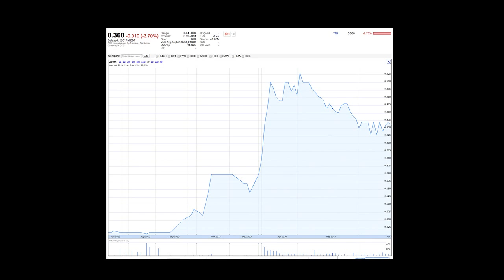James West Interviews Martin Burian, CFO of Tinkerine Studios Ltd.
Did you know that 3D Printing has been around for 25 Years? Martin Burian is the CFO of Vancouver's Tinkerine Studios, makers of the Ditto line of 3D Printers. He sat down with James West at the Canadian Investment Conference to talk about where Tinkerine is now, and what's in the future of the 3D Printing industry.